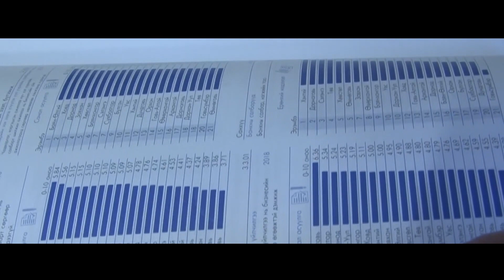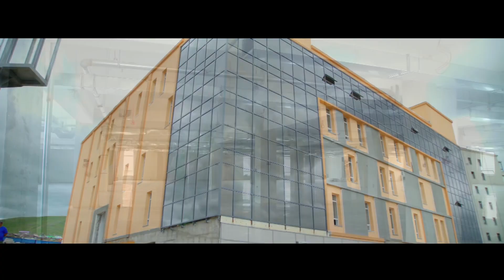Orkhon mall coming soon